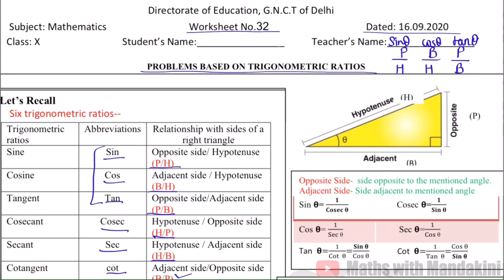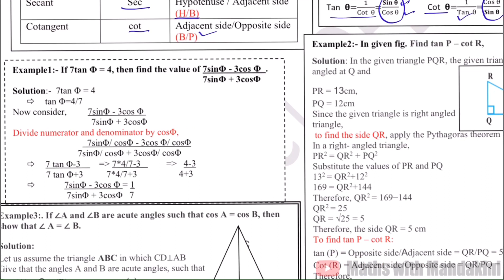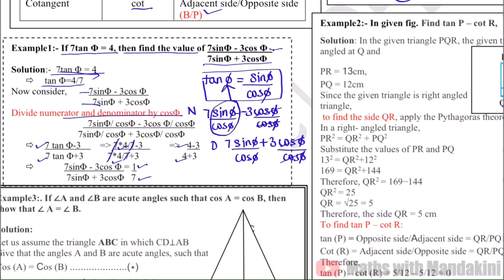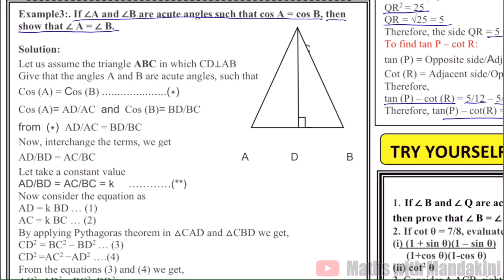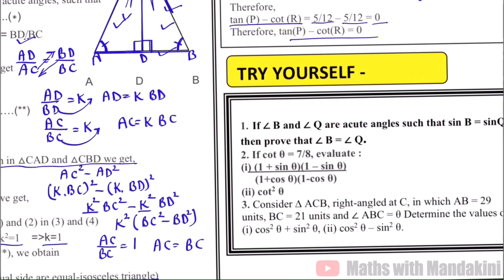DOE Class-10 MATHS Worksheet-32 Date_16/09/2020 (English Medium) Trigonometry